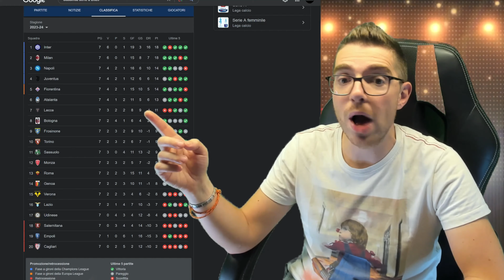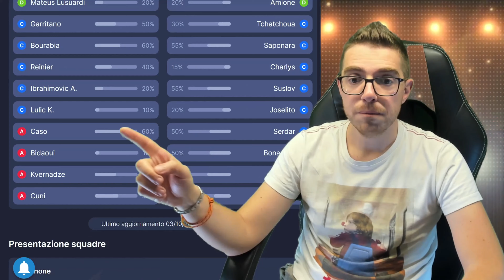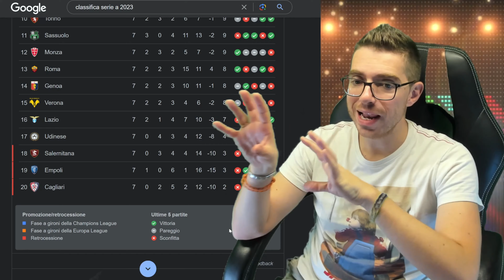CONSIGLI FANTACALCIO 8 GIORNATA - CHI SCHIERARE AL FANTACALCIO 8 GIORNATA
🤩 ENTRA NEL MIO CLUB SU STADEO E PARLA CON ME A VOCE
👉 PARTECIPA AL MIO FANTACALCIO A LISTONE GRATUITO CON PREMI! LEGA ISCRITTI FANTAGOAL
PS. SU FANTAELEVEN C'E' ANCHE UN FANTACALCIO A LISTONE A PAGAMENTO CON RICCHI PREMI 😉 DACCI UN'OCCHIATA